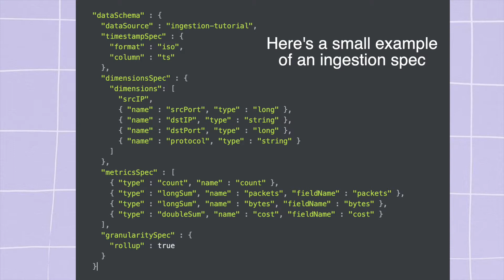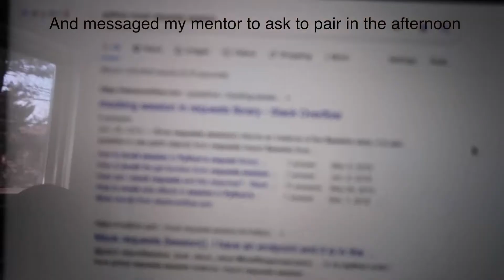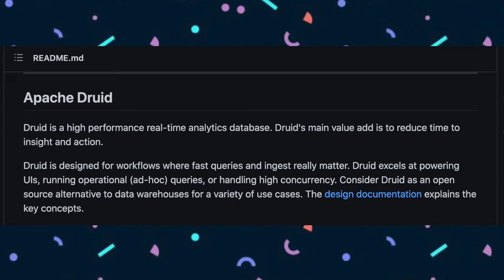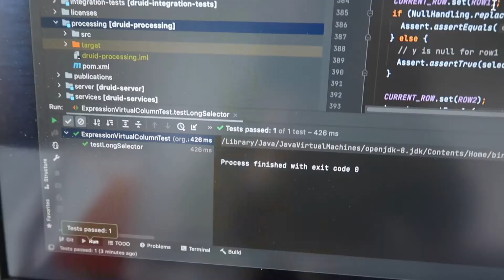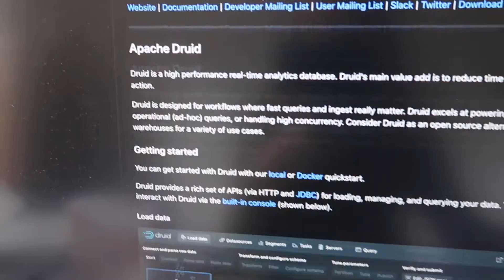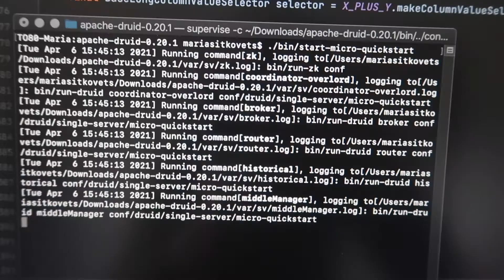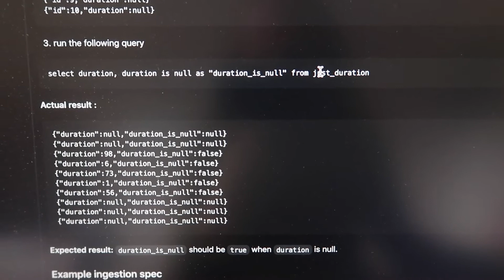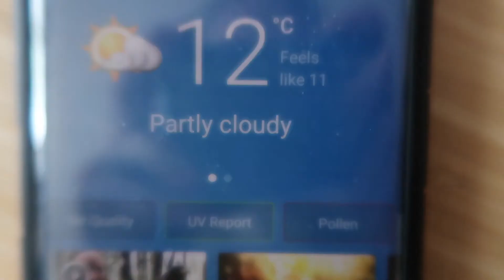A Day in the Life of a Data Engineering Intern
hello! if you don't know me, my name's maria and I'm going into my final year of computer science in the shopify dev degree program in toronto, canada. I like making weird tech videos about my experiences :)

today's video is about a day in the life of me as a data engineering intern! I'm really sad because next week is actually my last week on my team but I'm also excited to continue to learn about big data in school because I signed up for the big data and data mining courses.

I really enjoyed being pushed outside of my comfort zone on this team and even getting the chance to work in open source in Apache Druid like I show in this video. It was a wonderful experience all thanks to my teammates and my mentor who made sure to find tasks for me to do that would help me grow and see different parts of the data world 💖

and for all you returning brocolli, yes I'm bad and this video was filmed 4 months ago and I just edited it and got my approvals now 😜 but at least I *eventually* did it

love
-- maria